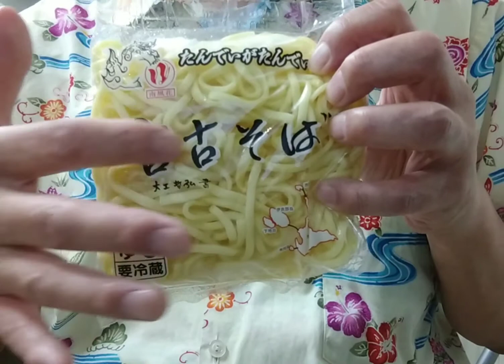2021年9月10朝、 宮古そば 。（ 埼玉県川越市 大正浪漫夢通り 沖縄物産 真南風 （まはえ）より）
宮古そばは、中太平麺。
八重山そばの、細丸麺とは違い、沖縄そばの中太ちょっと縮れ麺に近いです。

1袋200gいりなのでちょっと大盛り気味です。